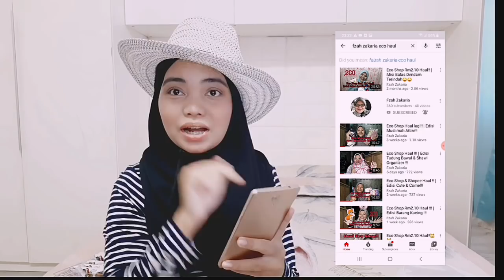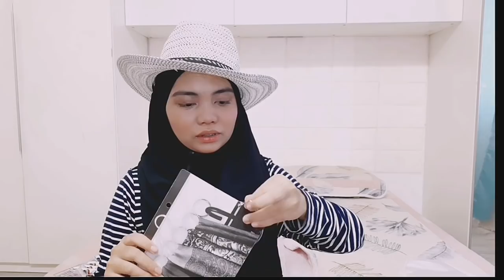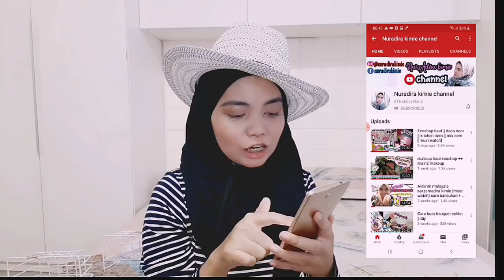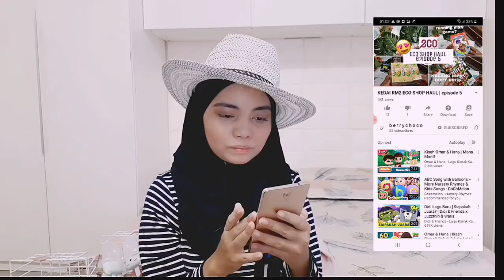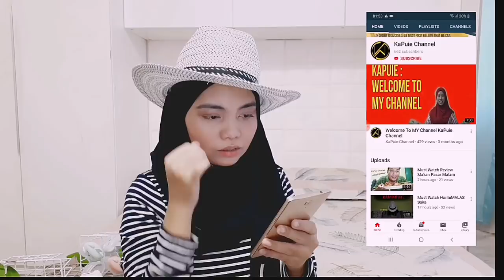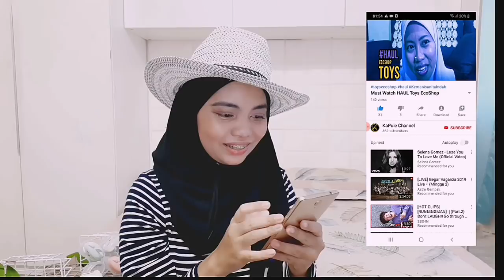I ambil barang youtubers lain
Welcome to my video Allhamdulillah Allah swt give me time for me to doing what i love..

Maaf kalau ada kekurangan pada video, for now, i will mix everything i love to do inside my youtube until i found what im very suitable.